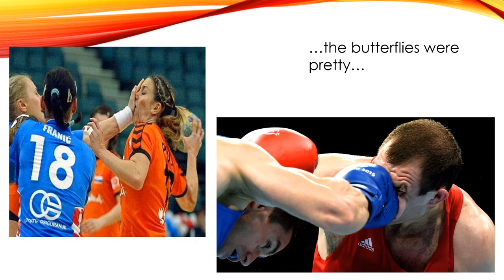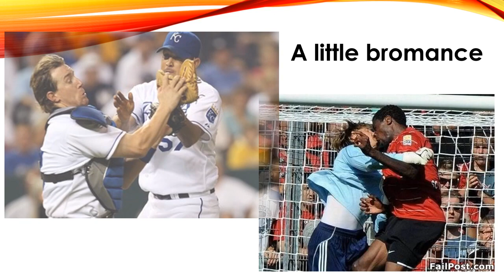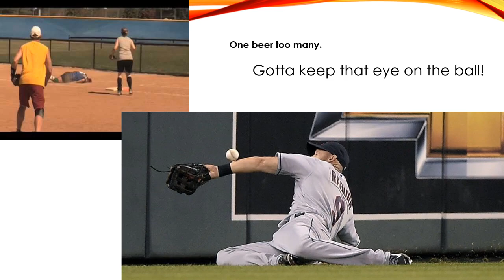Face Palm (Student PowerPoint)